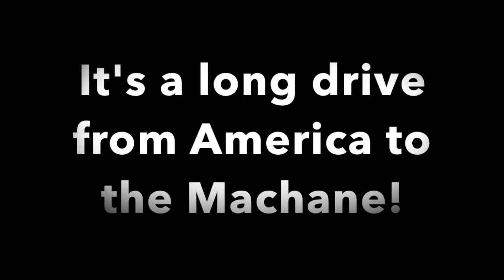Alana Carpool Karaoke